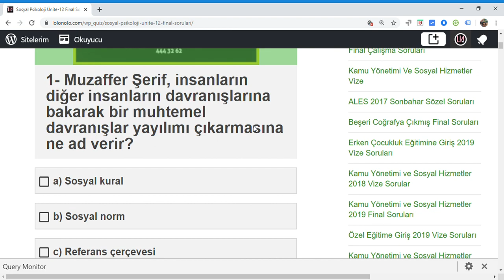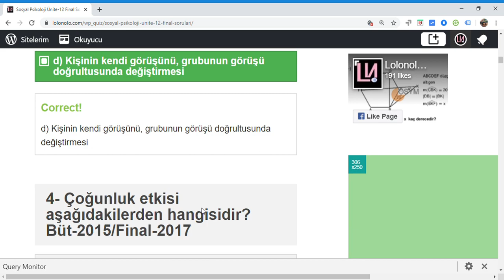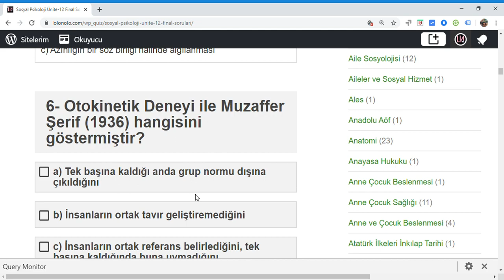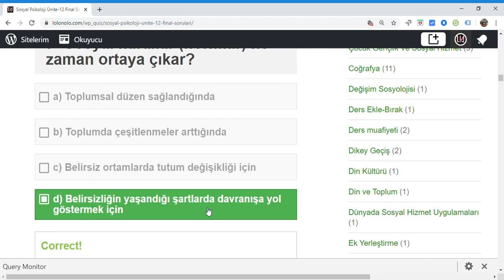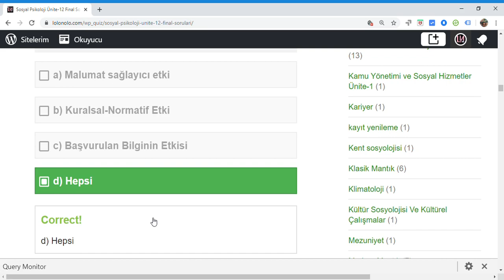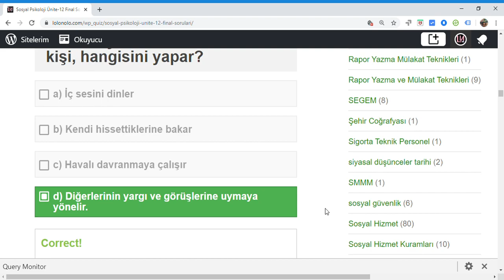Sosyal Psikoloji Ünite 12 Final Soruları – Öğrenme Yönetim Sistemi Google Chrome 2020 01 04 22 08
Testi yapmak için bu linki tıklayın
SOSYAL ETKİ-I: ÇOĞUNLUĞUN ETKİSİ
Sosyal Etki
Normların ve Sosyal Etkinin Şekillenmesi
Çoğunluğa Uyma ya da Çoğunluğun Etkisi
Uyma Davranışını Etkileyen Ortamsal Etkenler
İnsanlar Niçin Uyma Davranışı Gösterir: Malumat sağlayıcı etki
 İnsanlar Niçin Uyma Davranışı Gösterir: Kuralsal-Normatif Etki
İnsanlar Niçin Uyma Davranışı Gösterir: Başvurulan Bilginin Etkisi
Uyma Davranışı Çalışmalarına Getirilen Eleştiriler

Sosyal Psikoloji Çıkmış Sorular
1) Eleştirel sosyal psikolojinin ortaya çıkışını sağlayan faktörlerin temelinde yatan neydi?
C: Düşünce ve eylemin Kartezyen düalizmden postmodernist duruşa kaymasıydı.
2) Kurumsallaşmış bilgi eleştirel psikolojiye göre ne anlama gelir?
C: Alternatif insan gruplarının bilgilerini göz ardı eden, baskı altında tutandır.
3) Bilimsel bilgi ideolojik midir?
C: Anaakım sosyal psikolojiye göre bilimsel bilgi ideolojiden etkilenmez.
4) İnsanın zihinsel süreçleri ile sosyal dünyanın süreçlerinin etkileşimini idare eden merkez?
C: Zihin
5) Asch'in izlenim oluşturma modelinden hareketle ilk tanıştığımız insanla ilgili izlenim acelemiz olduğunda hangisi ile belirlenir?
C: Başlarda hemen ilk etkiyi oluşturan özellikler belirler.
6) Post pozitivist bilim anlayışını takip eden ana akım sosyal psikoljinin esas hedefi nedir?
C: İnsan davranışını önceden tahmin ederek kontrol etmek
7) Realist bir ontolojinin dünyaya bakışına göre biz araştımacıların yapması gereken aşağıdakilerden hangisidir?
C: Nesnel gerçekliği ortaya çıkarmak ve onu ölçmenin doğru yollarını bulmaktır.
8) Ana akım sosyal psikolojinin öne sürdüğü teorik modeller eleştirmenlere göre aşağıdakilerden hangi niteliğe uuymaktadır?
C: Tarihsel ve kültürel olarak görece modellerdir.
9) Moscovici'ye göre sosyal temsiller nedir?
C: Gündelik konuşmalarda etkileşim esnasında ortaya çıkarlar, sağduyusal olarak paylaşılırlar.
10) Yanlışlana bilirlik nedir?
C: Bir bulgu yanlışlanana ya da yanlış olduğu gösterilene kadar geçerlidir.
11) Deneysel bir araştırmanın amacı nedir?
C: Bağımlı değişkeni ölçerek bağımsız değişken ile nedensel ilişkisini ortaya çıkarmaya çalışır.
12) Hipotez nedir?
C: Hipotez, deneysel şekilde sınayabileceğiniz, işlevsel(operasyonel) şekilde tarif edilmiş bir tahmindir.
13) Survey yönteminin hedefi nedir?
C: Bir veya daha fazla gruptaki insanların niteliklerini tasvir etmektir.
14) Sosyal olarak kabul edilebilir katılımcı ne demektir?
C: Katılımcının araştırmacı karşısında doğru olanı yapma arzusudur.
15) Şemin'e göre insanlar ne zaman neden sorusu sormaya başlarlar?
C: Olayın bilinen akışı değiştiğinde sorarlar.
16) Temel atıf tarafgirliği ne demektir?
C: Davranışın sebebini failin kişisel özelliklerine yükleme eğilimidir.
17) Hafızada bilgiler nasıl düzenlenmiştir?
C: Kategorik düzenlenmiştir.
18) Kelley'in modelinde birlikte değişen değişkenler nelerdir?
C: Benzerlik, tutarlılık, belirginlik
19) Ahmet bir türlü sınavı vermeyip dersi tekrar bırakmaktadır. Ahmet'in dersi verebilmesi için bu dersten kalma sebebini hangi kaynaklara nasıl dayandırması iyi olacaktır?
C: Sebebin içsel olduğuna ama geçici bir sebep olduğuna zaten kontrolü altına alabileceği bir sebep olduğu kararına varması gerekmektedir.
20) Biliş nedir?
C: Malumatın işlendiği faaliyetler takımına verilen addır.
21) Bilişin derinlemesine işleyişinde sosyal biliş ne yapmaktadır?
C: Hedefi bilinçli ve amaca yönelik işler.
22) Neisser'a göre insan nasıl bir varlıktır?
C: Dünyasını anlamlandırmaya çalışandır.
23) Açıklayıcı fenomenolojik analiz neyin analizini yapar?
C: İnsanların yaşantılarına getirdikleri açıklamaları inceler.
24) Eleştirel metodoloji tekniğinde kullanılan yöntem hangisidir?
C: Fokus grup
25) Niceliksel yöntem neye dayanan bir metodoloji kullanır?
C: Miktarı aktaran bir metodoloji kullanır.
26) Depresyonun bilişsel süreçlerle ilişkisi nedir?
C: Depresyon bilişsel değil psikolojik bir sorundur.
27) Psikometrik testler ne için düzenlenir?
C: Bireylerin belirli psikolojik niteliklerini ölçmek üzere düzenlenir.
28) Realist bir ontolojinin dünyaya bakışı aşağıdakilerden hangisidir?
C: Sosyal dünya tek ve nesnel gerçek bir dünyadır.
29) 20. yüzyılın başlarında ana akım sosyal psikolojinin kurucularından Allport'a göre sosyal psikolojinin birey odaklı olması ne anlama geliyordu?
C: Birey ve sosyal etkileşiminin gözlenmesi idi.
30) Völkerpsychologie'nin inceleme nesneleri olan kolektif fenomenlerin niteliği neydi?
C: Bu kolektif fenomenler, zihnin tezahürleriydi.
31) Durkheim, kolektif fenomenleri Wundt'un zihinsel fenomenlerinden ayrı tutuyordu, neden?
C: Kolektif fenomenler bilincin dışındaki sosyal olgulardı.
32) Modernizmin bir ürünü olarak psikolojide bilim ne anlama gelir?
C: Bilim bir yöntem sorusudur.

Sosyal Psikolojiye giriş